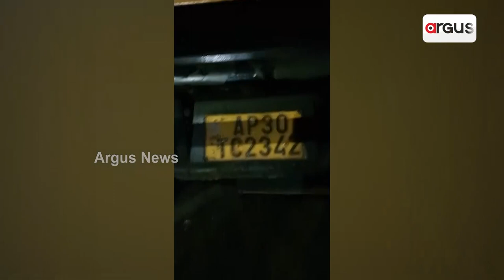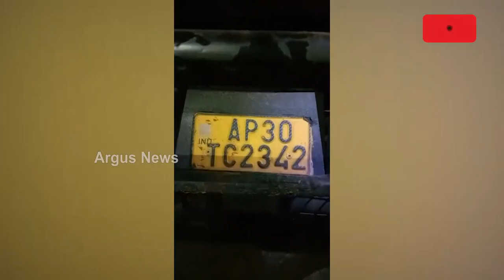ମାଙ୍କଡ଼ ଚାଲାଣର ମାଷ୍ଟରମାଇଣ୍ଡ କିଏ ?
ଓଡ଼ିଶାର ମାଙ୍କଡ଼ ଚାଲାଣ ହେଉଛି ଆନ୍ଧ୍ରପ୍ରଦେଶ । ତାହା ପୁଣି ଗୋଟିଏ କି ଦୁଇଟି ନୁହେଁ ,ଏକାଧିକ ମାଙ୍କଡ଼ଙ୍କୁ ଅତି ଦୟନୀୟ ଅବସ୍ଥାରେ ବସ୍ତାରେ ବାନ୍ଧି ଆନ୍ଧ୍ରପ୍ରଦେଶକୁ ଚାଲାଣ କରାଯାଉଛି  । ତେବେ କେଉଁ କାରଣ ପାଇଁ ମାଙ୍କଡ଼ ଚାଲାଣ ହେଉଛି ତାହା ଜଣାପଡ଼ି ନଥିଲେ  ମଧ୍ୟ ଏହି ଘଟଣାରେ ସମ୍ପୃକ୍ତ ଏକ ରାକେଟ୍ କାମ କରୁଥିବା ଜଣାପଡିଛି ।